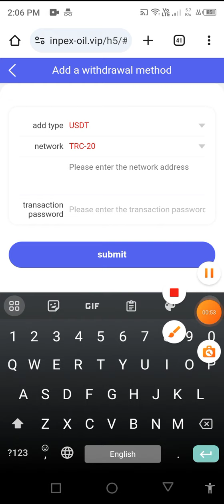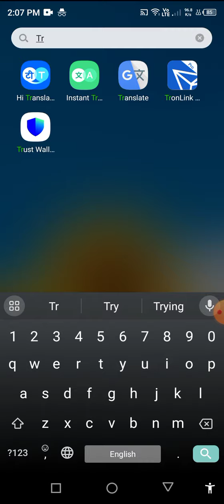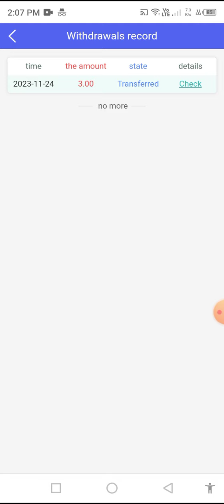Join INPEX and get $300 | Latest Earn USDT Platform | High Yield USDT | Automatic Earnings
Join INPEX and get $300 | Latest Earn USDT Platform | High Yield USDT | Automatic Earnings | Make Money Easily at Home

Register now and get: 300USDT
Minimum deposit: 9 USDT
Assigned time: Yancheng Lake 00:00 (GMT-6)
Withdrawal fee: 0% handling fee
INPEX-VIP investment principal daily income

INPEX-VIP registers through the invitation code and enjoys high discounts for third-level subordinates.
A-level subordinates: 12% rebate, recharge 3000USDT to get 360USDT
B-level subordinates: 3% rebate, recharge 3000USDT to get 90USDT
C-level subordinates: 2% rebate, recharge 3000USDT to get 60USDT
Third-level subordinates of Party Bâ€™s team can recharge within 24 hours to receive high bonuses
Deposit 50,000 USDT within 24 hours and get 2,500 USDT as reward

Deposit 200 USDT within 24 hours to get VIP1 reward
Deposit 600USDT within 24 hours to get VIP2 rewards
Deposit 2,000USDT within 24 hours to get VIP3 rewards.
Deposit 6,000USDT within 24 hours to get VIP4 rewards
Deposit 15,000USDT within 24 hours to get VIP5 rewards
Deposit 30,000USDT within 24 hours to get VIP6 rewards
Deposit 60,000USDT within 24 hours to get VIP7 rewards

ITP Club
Ant Mining App
Q-Net
trx mine
dollar website
USDT Thunder
dollar wallet